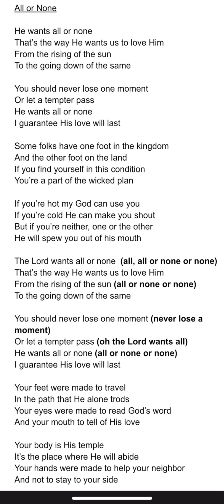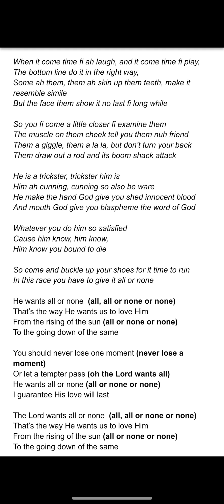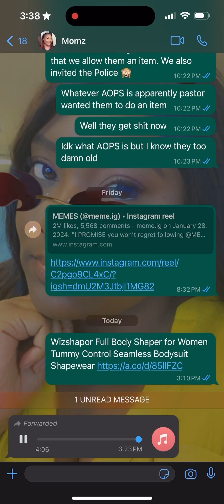All Or None